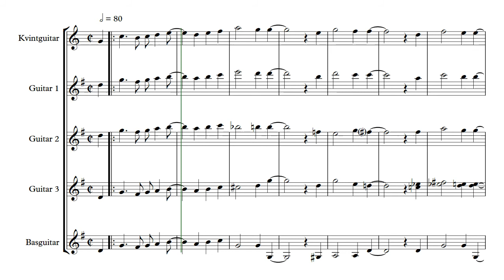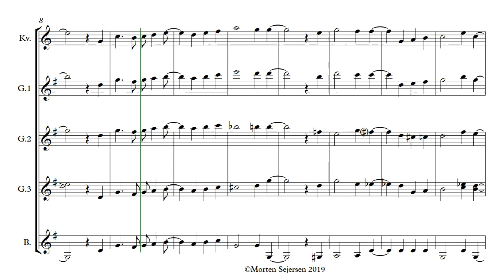På loftet sidder nissen_Otto Teich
Arrangeret af Bo Hulgaard, rev. Morten Sejersen 2019